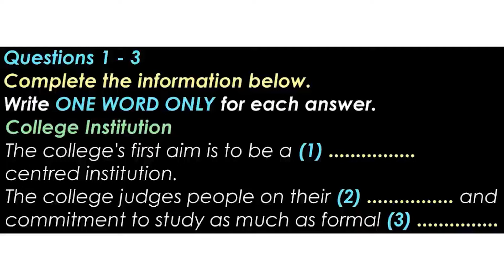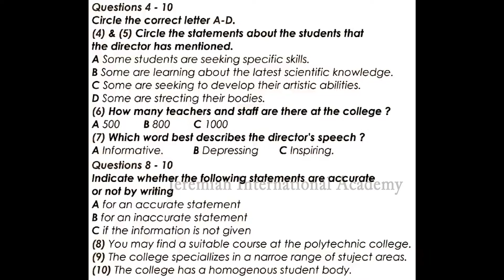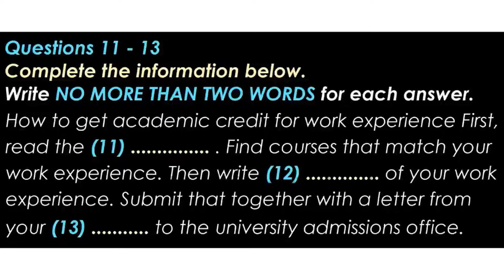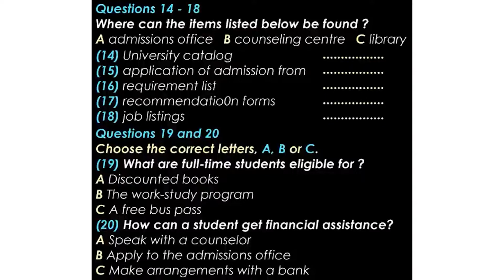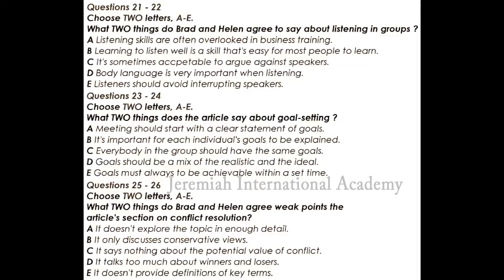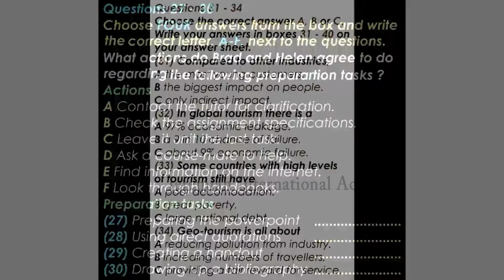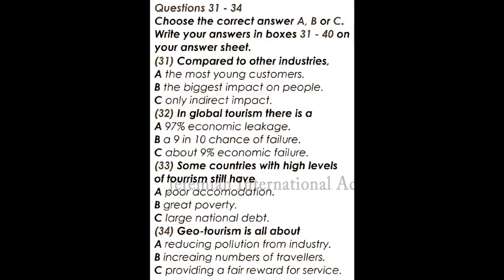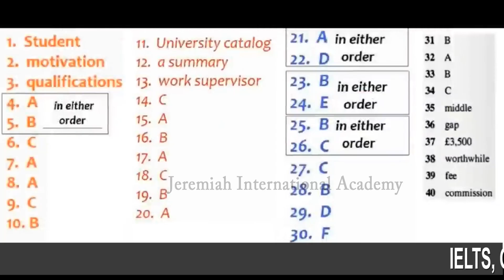IELTS LISTENING PRACTICE TEST - 60